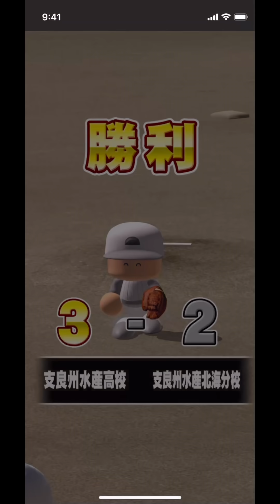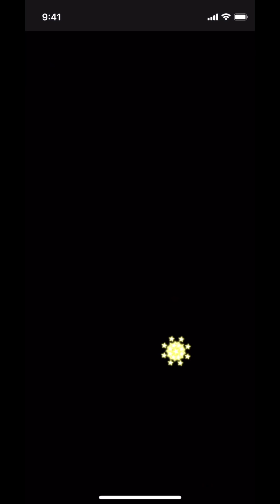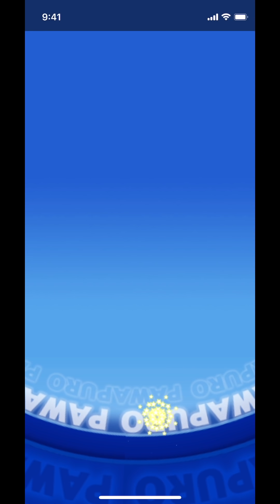【いきなり最強襲名】初回通しで41000越え、最強決定戦暫定１位サクセスは笑いありの最高のサクセス【パワプロアプリ】